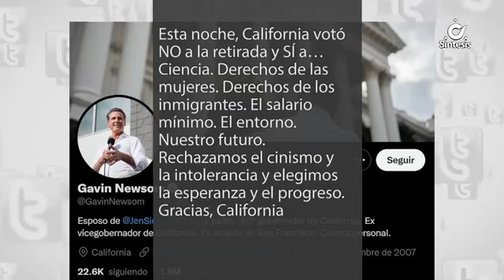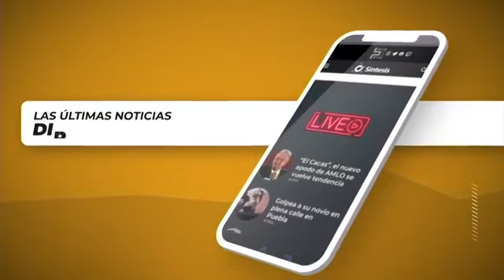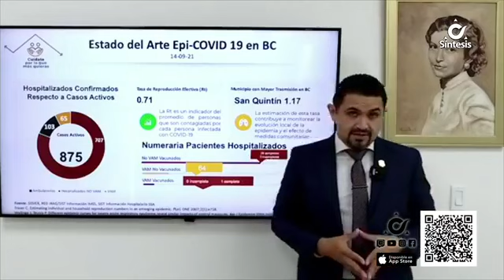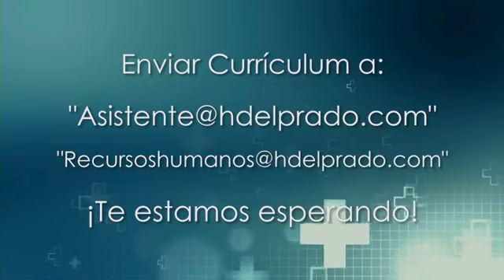Síntesis Noticias de La Tarde Con Ángel Maya -Miércoles 15 de Septiembre de 2021